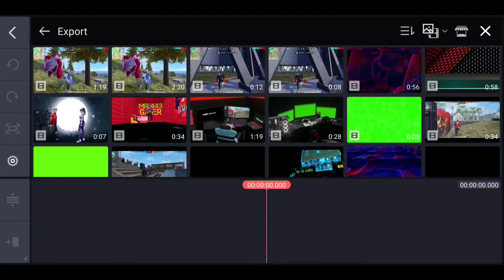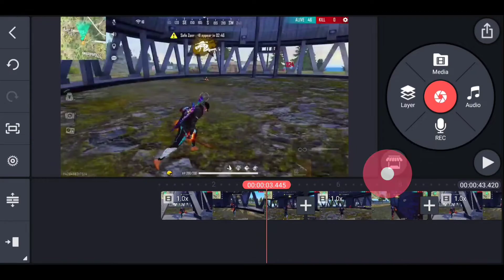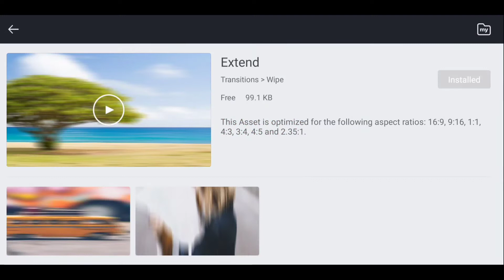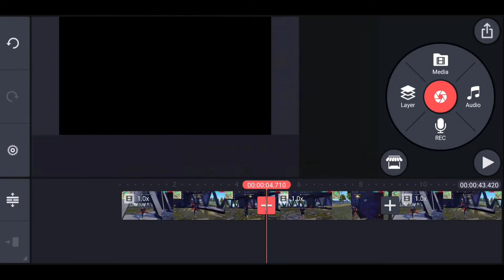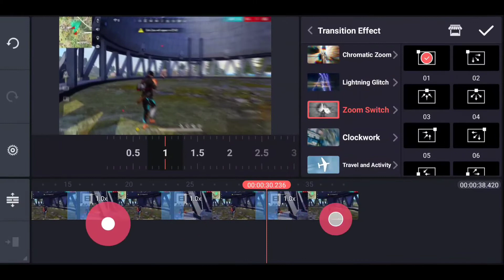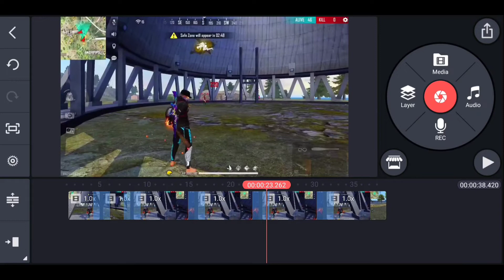BEST TRANSITION FOR FREE FIRE MONTAGE VIDEOS | FREE FIRE MONTAGE VIDEO EDITING TUTORIAL | TAMIL